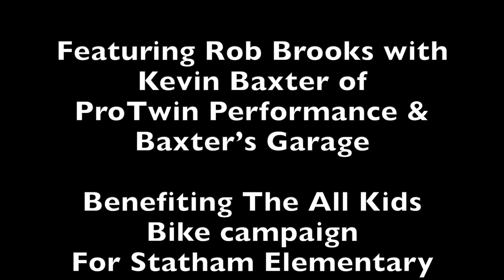Strider All Kids Bike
Rob visits Pro Twin Performance/Baxter's Garage to join in the Strider All Kids Bike national campaign- getting kids outside, and back on two wheels.
The motorcycle community needs to jump on this bandwagon!

Huge thanks to Kevin Baxter of Pro Twin, Holly Whalen of Law Tigers Georgia, Brian & Vanessa Klock of Kloc Werks, and kudos to Statham Elementary School for being the first in Georgia to join the campaign.

For our main moto site, and our full story on the program, check it out here: